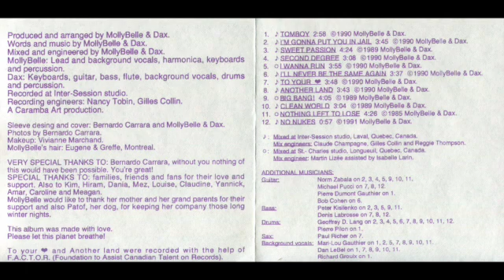MollyBelle & Dax - No Nukes (Montreal, 1991)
The final song on MollyBelle & Dax's 1992 CD "Unreleased" happens to be this minute-long cracker jack. I can only describe it as what it would sound like if a funk metal band traveled back through time to 1916 to deliver an anti-nuclear message at Zurich's Cabaret Voltaire. It should also be said that nothing else on "Unreleased" sounds anything like "No Nukes", which is rather unfortunate.